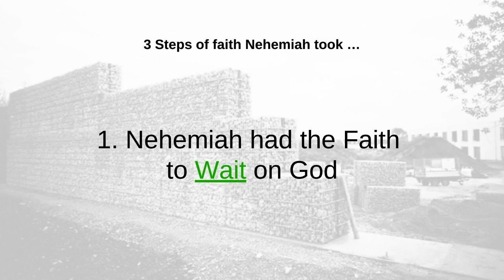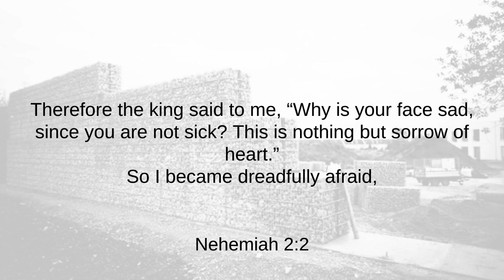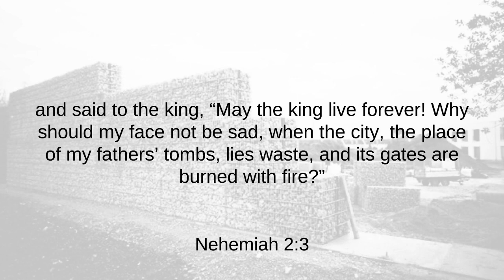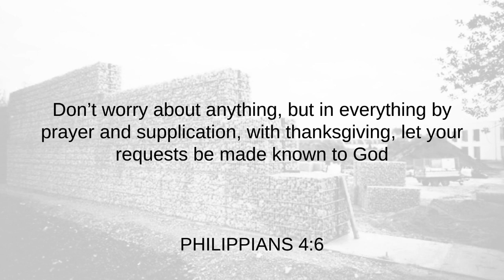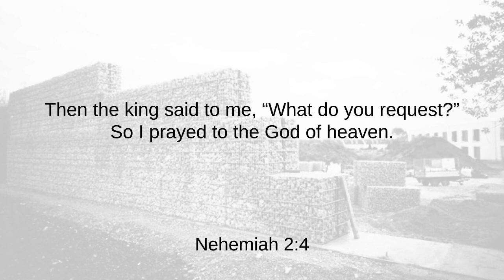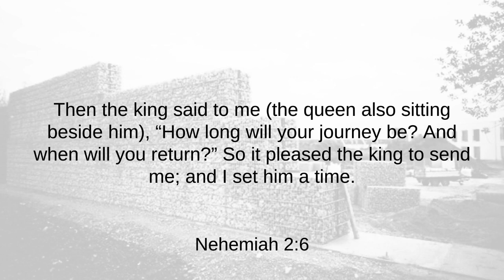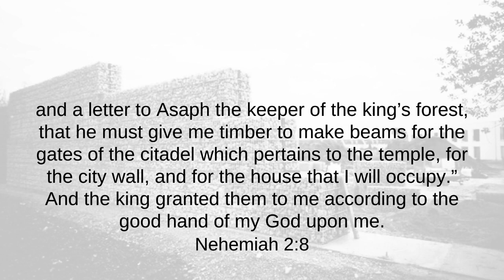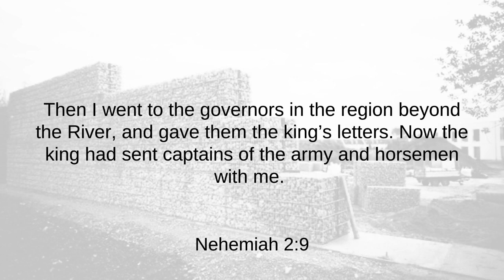Ezra & Nehemiah, Week 9: Stepping Out In Faith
To learn more about our church, visit us To make yourself known, fill out a connect card by texting the word "NEW" or "CONNECT" to our church's phone number, .